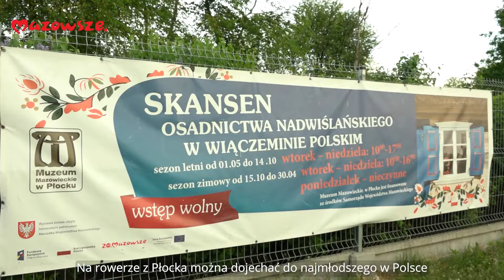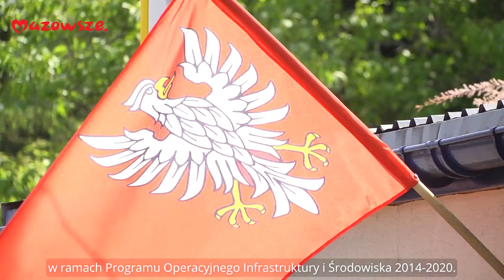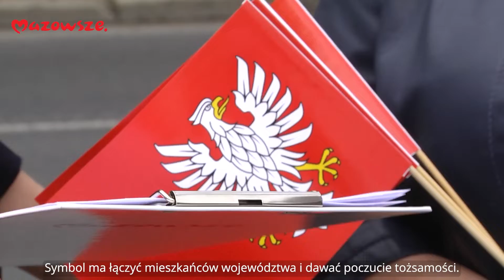Mazowsze. Wiadomości z Regionu odc. 08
W tym wydaniu programu informacyjnego samorządu województwa mazowieckiego "Mazowsze. Wiadomości z regionu" mówimy m.in. o sezonie turystycznym na Mazowszu i fladze województwa, otwarciu hali naprawczej dla pojazdów Kolei Mazowieckich w Sochaczewie, korzyściach dla pacjentów onkologicznych jakie niesie połączenie Szpitala Bródnowskiego i Centrum Attis, a także o nowych miejscach rekreacji w Iłży i rozpoczętej budowie drugiego toru WKD.